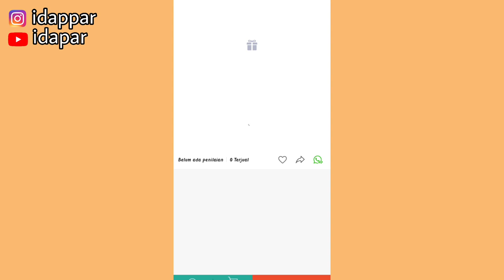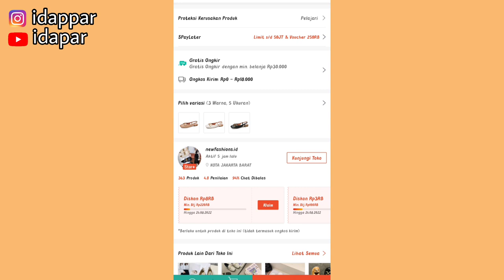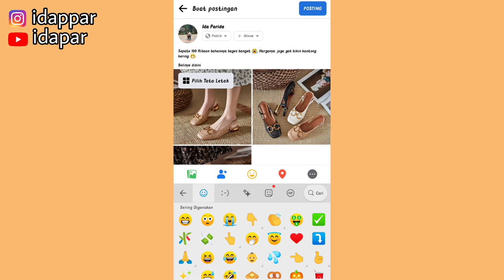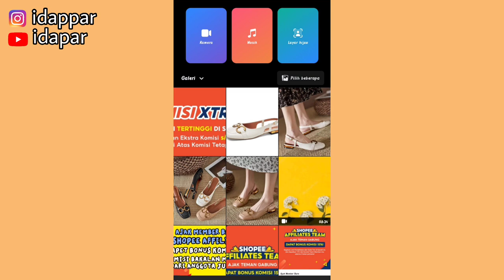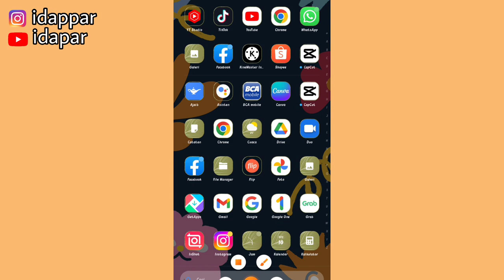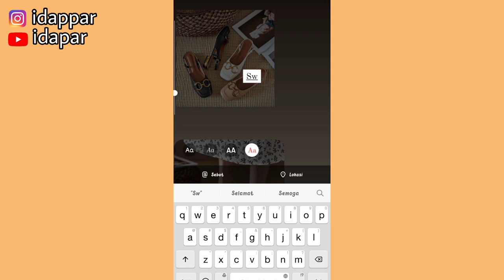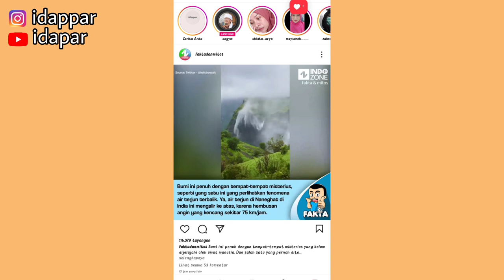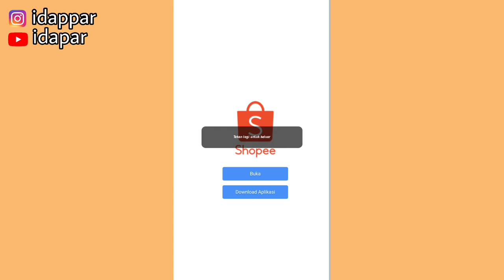KOMISI MASIH NOL COBAIN SHARE LINK DISINI | PEMULA BISA JUGA IKUTIN CARA INI!!